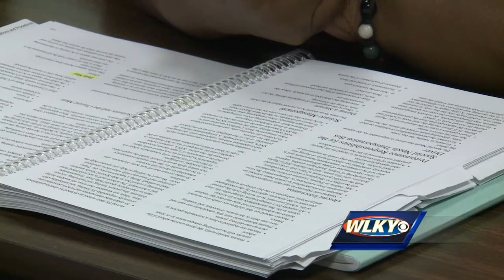New JCPS bus drivers start training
Jefferson County students go back to school in less than a month. But on Wednesday, some new bus drivers received their training.